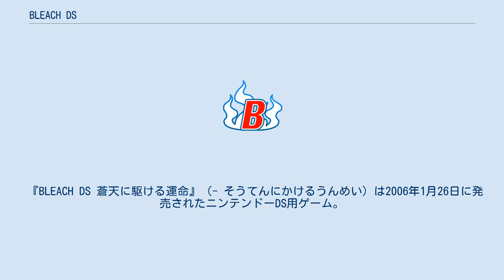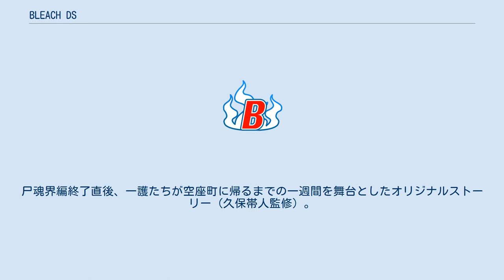BLEACH DS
『BLEACH DS』（ブリーチ ディーエス）は、セガが発売したニンテンドーDS用対戦型格闘ゲームのシリーズ。
開発はトレジャー。
 漫画『BLEACH』を原作とした2D対戦格闘ゲームで、最大4人同時対戦とニンテンドーDSのタッチスクリーンを利用した霊符デッキシステムが特徴。
DSワイヤレス通信（DSワイヤレスプレイ・DSダウンロードプレイ）のほか、ニンテンドーWi-Fiコネクションでの対戦に対応している。
 『BLEACH DS 蒼天に駆ける運命』（- そうてんにかけるうんめい）は2006年1月26日に発売されたニンテンドーDS用ゲーム。
尸魂界編が舞台。
2008年5月22日に廉価版が発売された。
その英語名は「Bleach: The Blade of Fate」。
 『BLEACH DS 2nd 黒衣ひらめく鎮魂歌』（- こくいひらめくレクイエム）は2007年2月15日に発売されたニンテンドーDS用ゲーム。
尸魂界編終了直後、一護たちが空座町に帰るまでの一週間を舞台としたオリジナルストーリー（久保帯人監修）。
前作のシステムを改良し、プレイヤーキャラクターとして山田花太郎やシバタユウイチなどを追加。
2008年5月22日に廉価版が発売された。
その英語名は「Bleach: Dark Souls」。